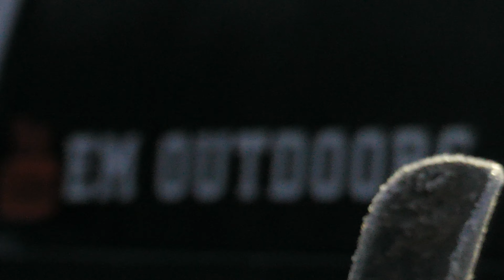What Deer Hunting In Northern Maine Looks Like...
It's one of our most favorite seasons, yet one of our hardest. The deer population in Northern Maine is nothing compared to central Maine. Yet every year we continue to torture ourselves! Follow along to see if were able to fill some tags on the deer that we do have hanging around the area.